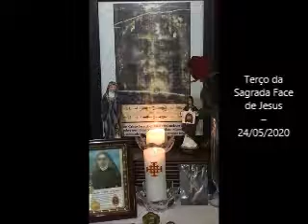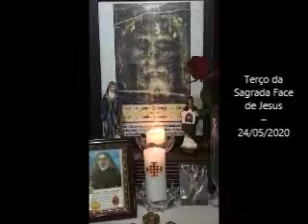Terço da Sagrada Face de Jesus – 24/05/2020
Terço da Sagrada Face de Jesus em súplica pelo fim da pandemia.